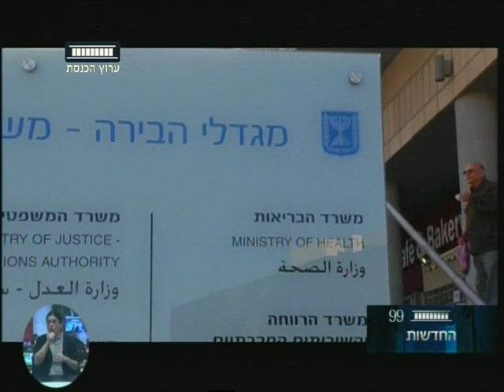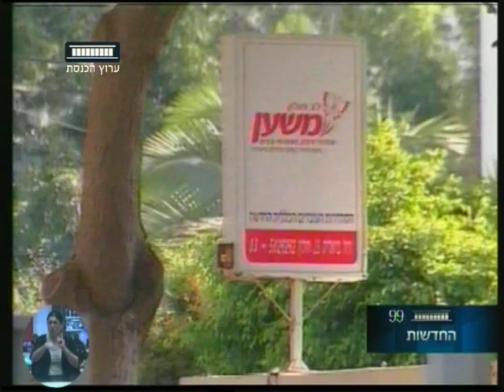ערוץ הכנסת - עובדים בכנסת, 23.2.17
בדיונים במליאה ובוועדות ציינה הכנסת את יום המאבק בעוני וגם את יום הקהילה הגאה, לצד חוקים שעברו בקריאה שנייה ושלישית.
"עובדים בכנסת" עם הדס לוי סצמסקי, ערוץ הכנסת - ערוץ 99.